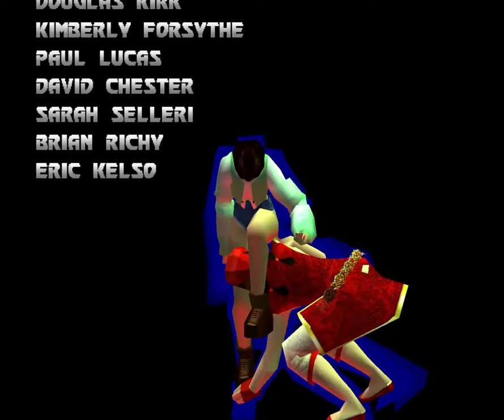Bugi (Jap) PS1 Game Full Run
All List Walkthrough Game in Description

0:00:00 - Playing Kazane Tsukikage in Normal Mode
0:15:00 - Playing Jelly Thomas in Running Bugi Mode (Extra Game Bonus Video)

Playing Full Run or Longplay in the Game at Me!, But Still Need to Game Cheat Codes and also Other Cheat Engine Trainer, Hack Tools or No Use The Save State Checkpoint Any Emulators Using Are Not Allowed!, No Continue Clear and No Lose a Round Against CPU Win Opponent, i am Using PlayStation (Console), PS1 or PSX The DuckStation Game Emulator However But Not Working The ePSXe Emulator All Plugins Are Not Perfect The Sprites and Textures Screen and Sound FPS Emulation Yet! also with Using OBS Studio Screen Capture Video Recorder on My PC Computer Desktop also to Edit Video Using the Wondershare Filmora9 Video Editor Movie Maker Without Watermark Screen Logo to Edit Cut Video File Format The Video Clip File Material!